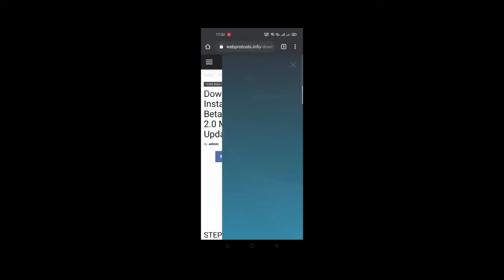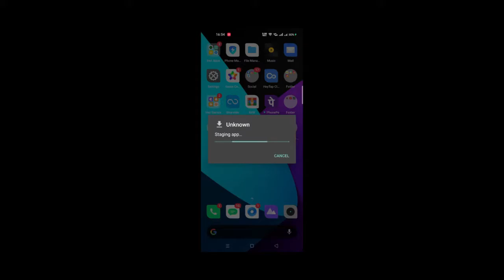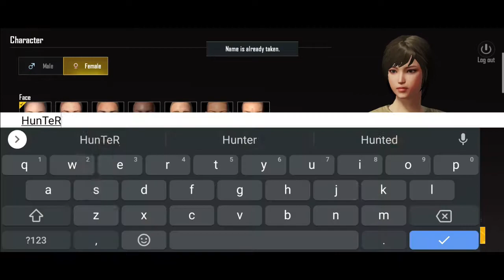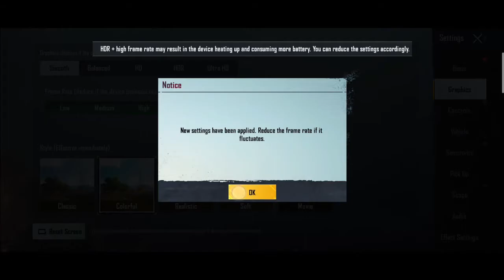How To Download Erangel 2.0 Map | PUBG MOBILE | HDR + ULTRA GamePlay Realmi 6 | Welcome2Hunter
MY PHONE - REALMI 6